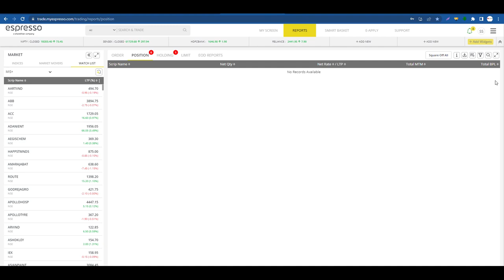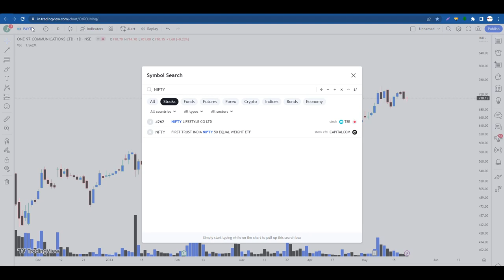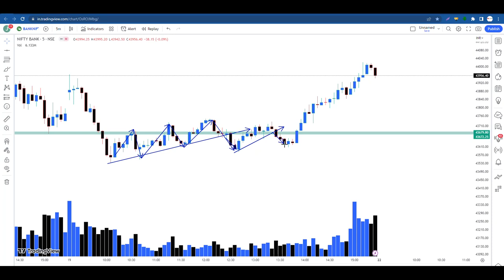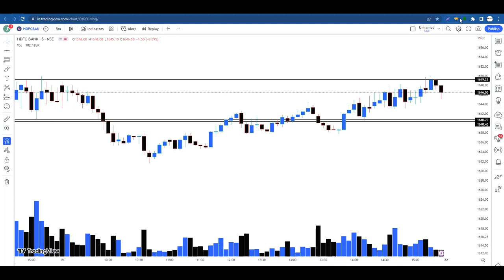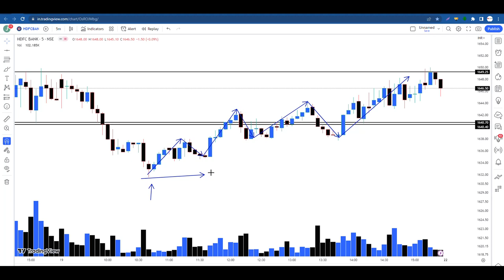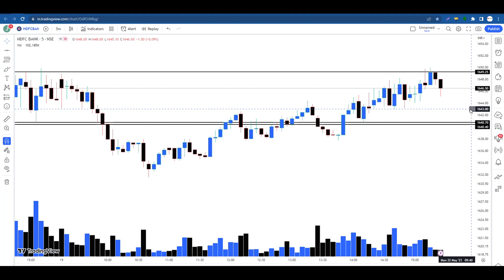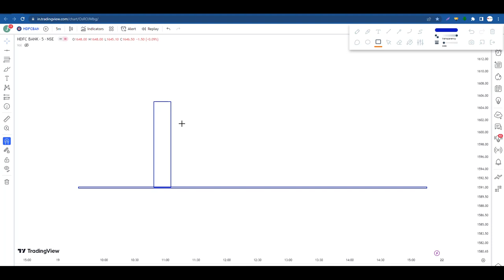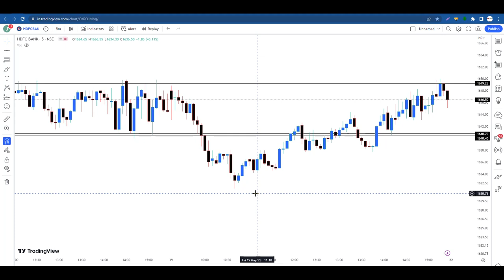How To decide No Trading Day ?